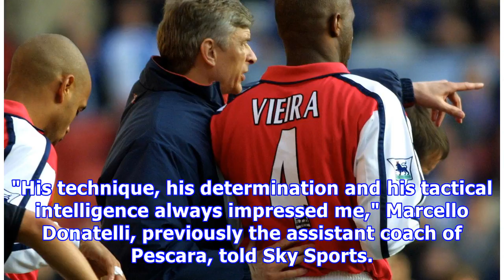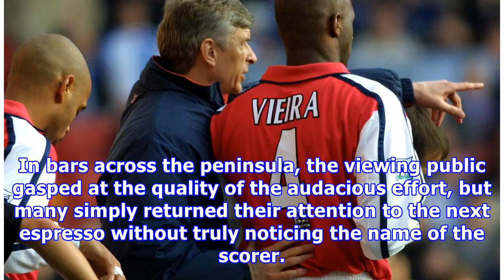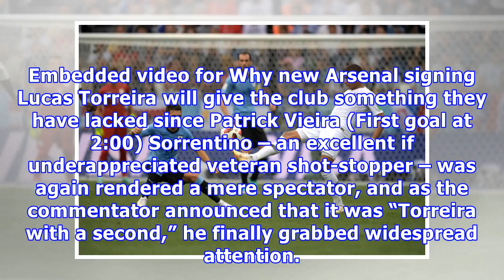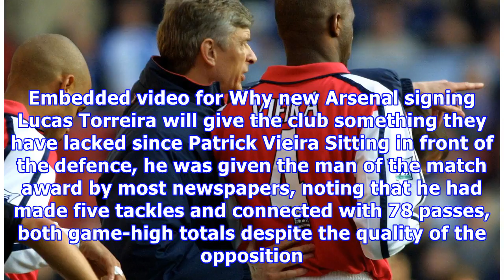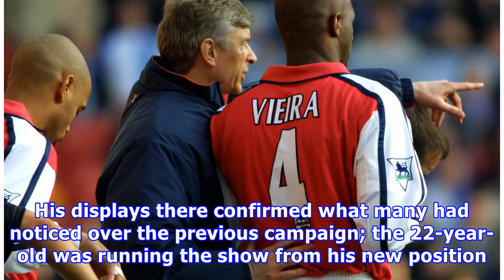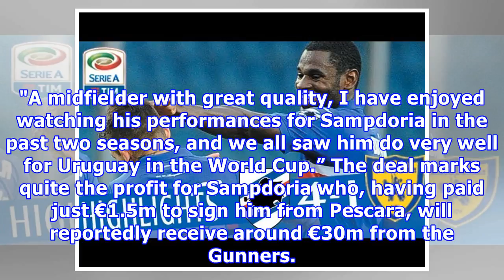Why new Arsenal signing Lucas Torreira will give the club something they have lacked since Patrick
Why new Arsenal signing Lucas Torreira will give the club something they have lacked since Patrick Vieira
“It’s time" declared the video posted across Arsenal’s social media platforms, with Lucas Torreira eventually revealed as the club’s newest signing. Pictured in the 2018/19 kit and handed the No.11 shirt, it was a deal that was given full fanfare as the former Sampdoria midfielder spent a lengthy interview discussing supporters tracking his flight to London and “la garra Charrua”. It's a term explaining the tenacity and courage of the Charrua Indians, the reputedly ferocious warriors of old whos...